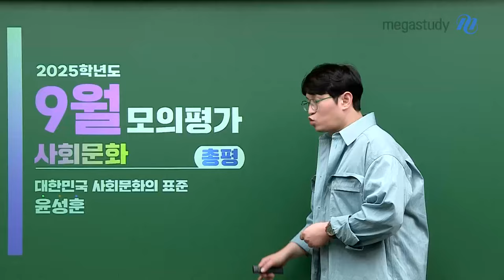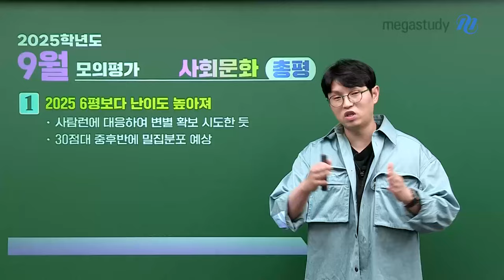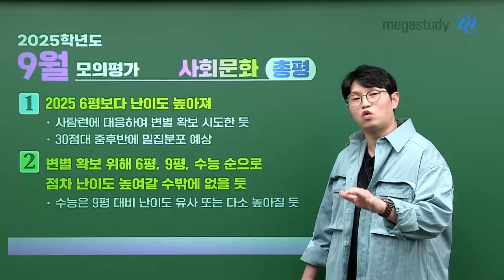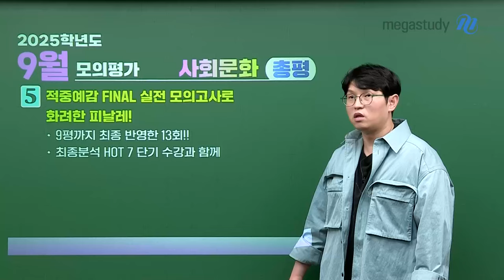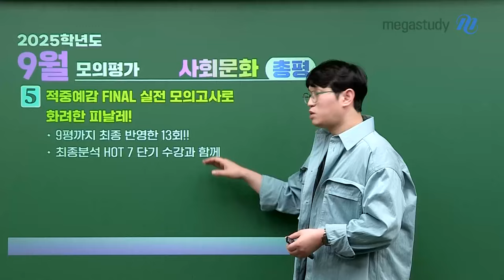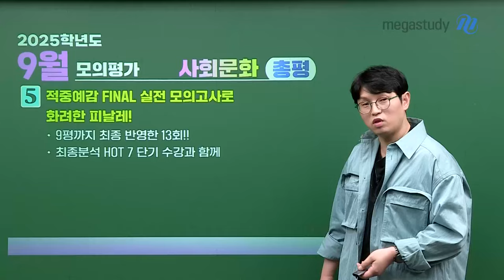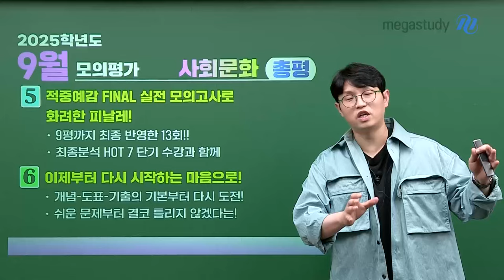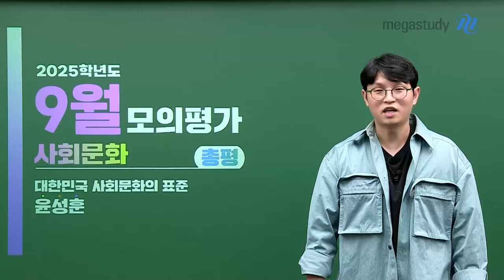[메가스터디] 사회 윤성훈쌤 - [9월 모평] 성훈쌤의 9월 사회문화 총평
윤성훈 선생님의 9월 모평 총평

- 2025 6월 모평보다 난이도 상승, 변별 확보를 위해 수능 난이도는 유사하거나 상승할 것으로 보임
- 2024 수능부터 2025 9월 모평까지 개념 문항의 변별력 중심, 통계 문항은 평이한 수준
- 일부 문항에서 비주요 주제 등장 (ex. 8번 세계화 시대와 우리의 대응)

이번 9월 모평의 난이도, 출제 경향, 수능까지 학습법,
그리고 수능 사회문화 1등급 화려한 피날레를 위한 적중예감 FINAL과 최종분석 HOT7 소개가 담긴 총평!